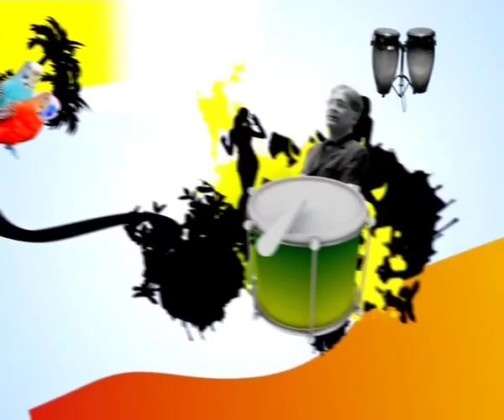Siyasat Mana Hay: Raoof Hassan PTI dated: 27.10.2011 Part 03/04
Topic: Pakistan Tahreek e Insaaf Rally's